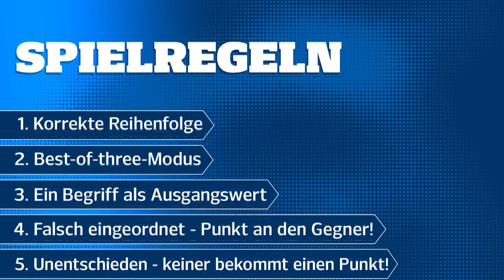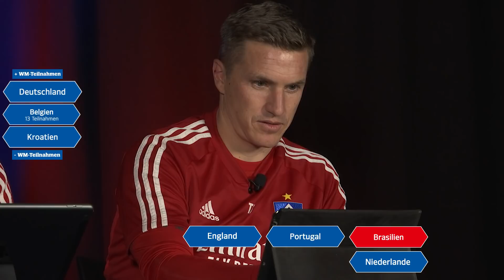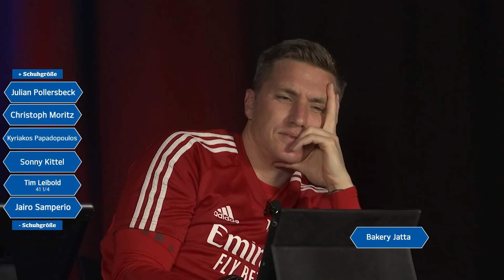ORDNUNG MUSS SEIN | Kai Rabe vs. Tobias Schweinsteiger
Endlich ist es soweit 🙏🏼 Wir spielen eine neue Partie "Ordnung muss sein"! 💥
Torwarttrainer Kai Rabe und Co-Trainer Tobias Schweinsteiger treten gegeneinander an und müssen eine Anzahl an Begriffen in die korrekte Reihenfolge bringen. Wer weniger Fehler begeht, hat gewonnen! 🏆

* Diese Folge haben wir vor einiger Zeit für Euch aufgezeichnet! *

Nehmt das Popcorn in die Hand, lehnt euch zurück und seht selbst, wer am Ende triumphieren wird! 👀